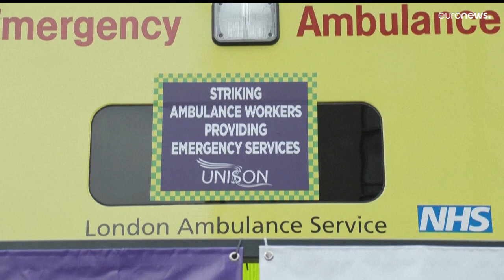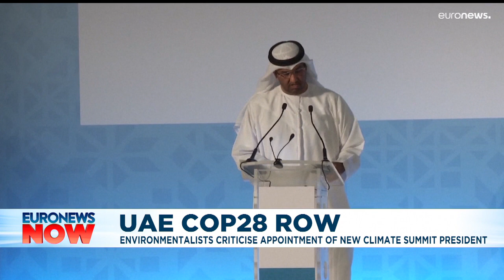Latest news bulletin | January 12th – Evening